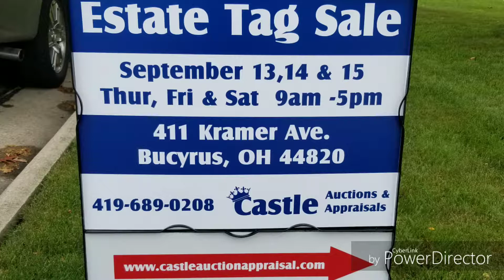Radio Interview WQEL 92.7 live broadcast from Castle Auctions & Appraisals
Missie K. Striker "your Friendly Auctioneer " radio interview with Davey Jones & Claudia WQEL 92.7 live broadcast from Castle Auctions & Appraisals, The Castle Coin Shop 301 S. Sandusky Ave Bucyrus OH.